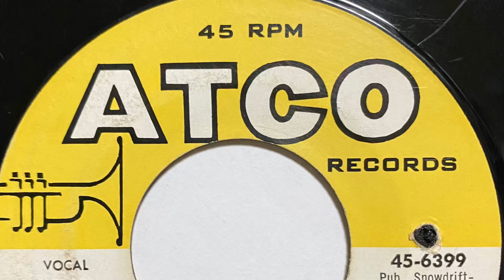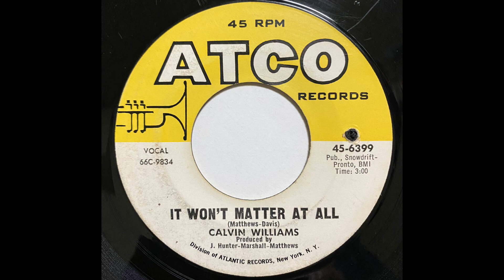CALVIN WILLIAMS IT WON'T MATTER AT ALL 1966